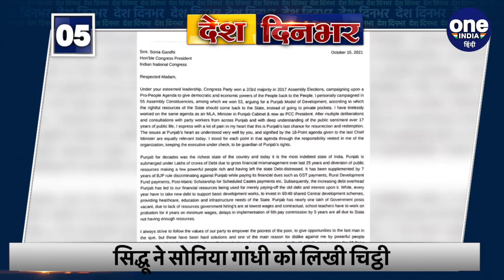Top 10 News 17 October | Singhu Border Murder Case | Nihang Sikh | lakhbir singh | वनइंडिया हिंदी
Top 10 News 17 October. Watch 10 big news of the day in just one click. Singhu Border MurderCase remained in the headlines throughout the day. Accused Bhagwant Singh and Govind Preet surrendered at Kundli police station at 9.30 pm on Saturday night in the Lakhbir Singh murdercase. Another accused Narayan Singh had surrendered in Amritsar. The three accused Nihangs were produced in the court on Sunday afternoon. From where the court has sent everyone to police remand for 6 days. And what were the big news of the day. Just look here.

Top 10 News 17 October. दिनभर की 10 big news बस एक क्लिक में देखिए. Singhu Border MurderCase दिन भर सुर्खियां बनी रही. Lakhbir Singh की हत्या के मामले में आरोपी Bhagwant Singh और Govind Preet ने शनिवार रात साढ़े नौ बजे कुंडली थाना में आत्मसमर्पण किया था. वहीं एक अन्य आरोपी Narayan Singh ने Amritsar में आत्मसमर्पण किया था. तीनों आरोपी निहंगों को रविवार दोपहर को अदालत में पेश किया गया. जहां से अदालत ने सभी को 6 दिन के police remand पर भेज दिया है. और दिनभर की क्या रही बड़ी खबरें. बस देखे यहां.